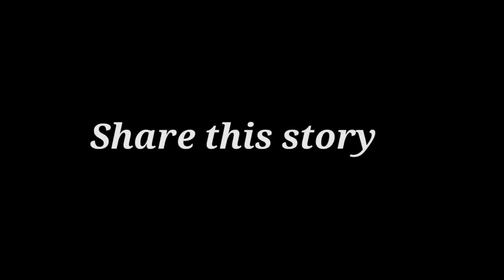TAGBONG RITUAL Documentary/Traditional practices of the Philippines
"Tagbong" kinaray-a term, a beliefs which locally exist in the province of Antique. A traditional practices from our ancestors and we still practice until now.